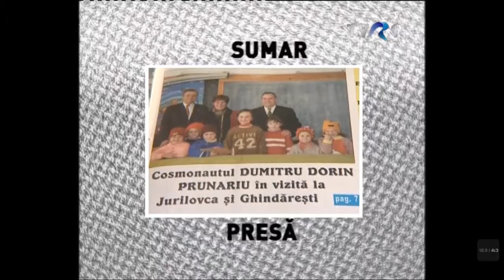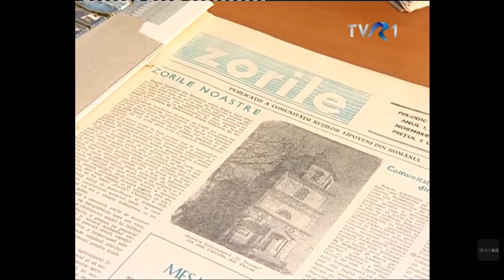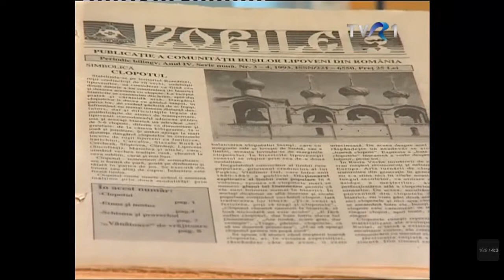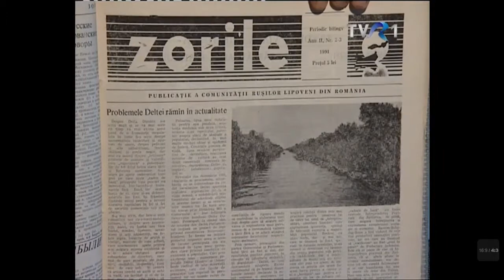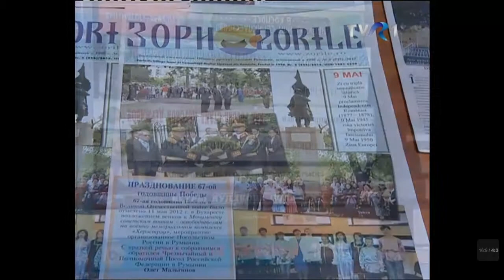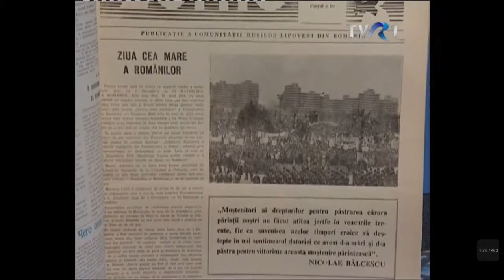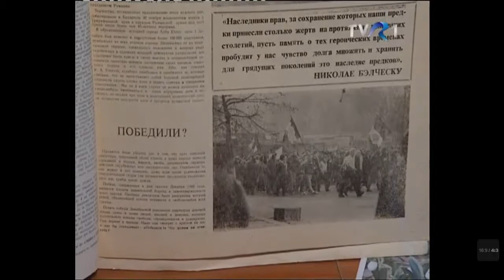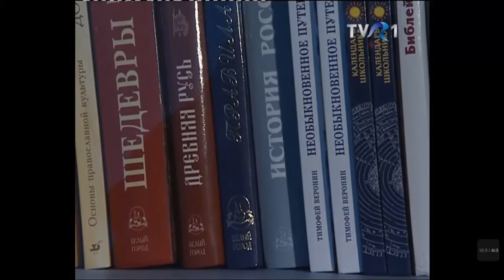Zorile - Periodic bilingv lunar al Comunitatii Rusilor Lipoveni din Romania - Emisiunea: Convietuiri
Despre emisiune:
Arta convieţuirii
Aveţi ocazia să savuraţi alesele bucate preparate în laboratorul culinar al comunităţilor etnice. Să le cunoaşteţi şi să le înţelegeţi istoria, cultura şi obiceiurile. Să admiraţi talentul artiştilor şi meşterilor populari. Să vă lăsaţi prins în vârtejul dansurilor tradiţionale.

Unu din zece români e de altă etnie decât cea majoritară și are o altă limbă maternă decât cea română. Acest "unul din zece" ar putea fi colegul, vecinul sau unul dintre prietenii dumneavoastră. El vă cunoaște bine cultura, limba, istoria, bucatele. Probabil că i-aţi face o mare bucurie să abordaţi, din când în când, și teme de discuţie care îi aduc aminte de ţara părinţilor sau a bunicilor săi. Și, la fel de probabil, s-ar putea ca din acea discuţie să aflaţi lucruri interesante, despre care n-aţi auzit niciodată.

Înainte de discuţie, însă, vă recomandăm să urmăriţi emisiunea Convieţuiri, o agoră modernă în care fiecare comunitate deschide porţi ale dialogului, îşi expune arta şi filosofia de viaţă - se comunică, într-un cuvânt, pe sine.

Echipa emisiunii vă rezervă bilete gratuite la acest spectacol al diversităţii. Iată câteva rubrici tentante: Oameni şi locuri aşa cum n-am mai văzut, tradiţii şi obiceiuri Din bătrâni, secrete ale preparării câte unui deliciu Culinar, imagini Document despre muzee, case memoriale şi personalităţi. Spectacolul mai include piese de teatru, lansări şi expoziţii multietnice, dar şi reportaje despre tradiţiile ce se leagă de marile sărbători religioase sau de meseriile tradiţionale.

Festivalul ProEtnica, reflectat de Televiziunea Română în toate ediţiile sale găzduite în cetatea Sighişoarei, este un bun exemplu de mozaic interetnic. Pentru că dezvăluie bogata zestre culturală a comunităţilor: muzica, dansul, cărţile, filmele, meşteşugurile, arta culinară -- cu alte cuvinte, exact acele diferenţe care ne apropie. În interpretarea organizatorilor festivalului, ProEtnica este un fel de „contraimagine participativă şi democratică la istoria neîncrederii şi a autoizolării."

Într-un mod similar, puteţi privi emisiunea Convieţuiri ca pe o replică dată neîncrederii şi prejudecăţilor, intoleranţei şi lipsei de comunicare. Sau o puteţi lua şi ca pe o invitaţie. Nu doar pentru a asista, ci şi pentru a participa la un spectacol al diversităţii culturale.

Monica Becheriu,
jurnalist TVR+